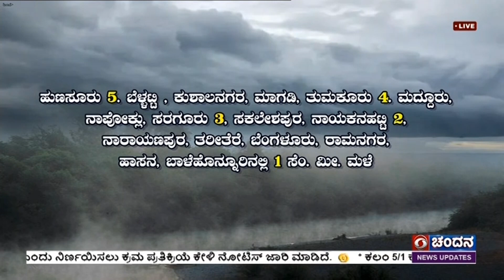ಹವಾವರ್ತಮಾನ: ದಕ್ಷಿಣ ಒಳನಾಡಿನ ಕೆಲವು ಕಡೆ ಹಾಗೂ ಉತ್ತರ ಒಳನಾಡಿನ ಒಂದೆರಡು ಕಡೆ ಮಳೆಯಾಗಿದೆ.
ಹವಾವರ್ತಮಾನ:
ದಕ್ಷಿಣ ಒಳನಾಡಿನ ಕೆಲವು ಕಡೆ  ಹಾಗೂ ಉತ್ತರ ಒಳನಾಡಿನ ಒಂದೆರಡು ಕಡೆ ಮಳೆಯಾಗಿದೆ. ಕರಾವಳಿಯಲ್ಲಿ ಒಣಹವೆ ಮುಂದುವರಿಕೆ.
ಬೆಂಗಳೂರು ಅಂತಾರಾಷ್ಟ್ರೀಯ ವಿಮಾನ ನಿಲ್ದಾಣದಲ್ಲಿ ಅತಿ ಹೆಚ್ಚು 7 ಸೆಂಟಿ ಮೀಟರ್ ಮಳೆಯಾಗಿದೆ.
ಉಳಿದಂತೆ ಹುಣಸೂರು 5. ಬೆಳ್ಳಟ್ಟಿ 4, ಕುಶಾಲನಗರ, ಮಾಗಡಿ, ತುಮಕೂರು 4. ಮದ್ದೂರು, ನಾಪೋಕ್ಲು, ಸರಗೂರು 3, ಸಕಲೇಶಪುರ, ನಾಯಕನಹಟ್ಟಿ 2, ನಾರಾಯಣಪುರ, ತರೀಕೆರೆ, ಬೆಂಗಳೂರು, ರಾಮನಗರ, ಹಾಸನ, ಬಾಳೆಹೊನ್ನೂರಿನಲ್ಲಿ 1 ಸೆಂಟಿ ಮೀಟರ್ ಮಳೆಯಾಗಿದೆ.
ಬಾಗಲಕೋಟೆಯಲ್ಲಿ ಗರಿಷ್ಠ 41.2 ಡಿಗ್ರಿ ಸೆಲ್ಸಿಯಸ್ ತಾಪಮಾನ ದಾಖಲು.
ರಾಜ್ಯದಲ್ಲಿ ಮುಂದಿನ 5 ದಿನಗಳ  ಕಾಲ ಹಲವು ಭಾಗಗಳಲ್ಲಿ ಗುಡುಗುಸಹಿತ ಮಳೆಯಾಗುವ ಸಾಧ್ಯತೆ. ಈ ವೇಳೆ ಗಂಟೆಗೆ 40ರಿಂದ 50 ಕಿಲೋ ಮೀಟರ್  ವೇಗದಲ್ಲಿ   ಗಾಳಿ ಬೀಸುವ ನಿರೀಕ್ಷೆ.  ಮುಂದಿನ ಎರಡು ದಿನಗಳಲ್ಲಿ ರಾಜ್ಯಾದ್ಯಂತ ತಾಪಮಾನ 2ರಿಂದ 4 ಡಿಗ್ರಿ ಸೆಲ್ಸಿಯಸ್ ಇಳಿಕೆ ಸಾಧ್ಯತೆ.
ಬೆಂಗಳೂರು ಸುತ್ತಮುತ್ತ ಭಾಗಶಃ ಮೋಡ ಕವಿದ ವಾತಾವರಣ. ಹಗುರ ಗುಡುಗುಸಹಿತ ಮಳೆ. ಗರಿಷ್ಠ 32, ಕನಿಷ್ಠ 21 ಡಿಗ್ರಿ ಸೆಲ್ಸಿಯಸ್ ತಾಪಮಾನ ದಾಖಲು ಸಂಭವ.